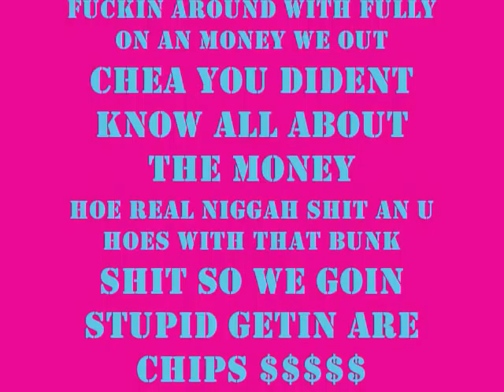i dont like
free my bruthas promo